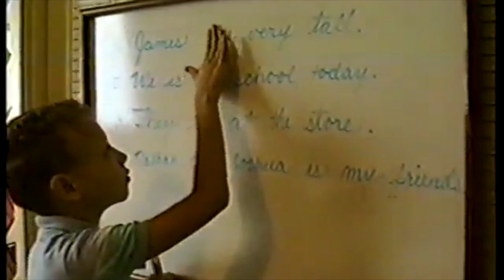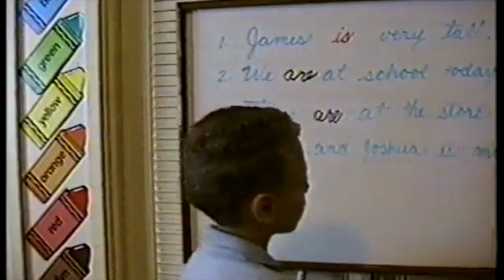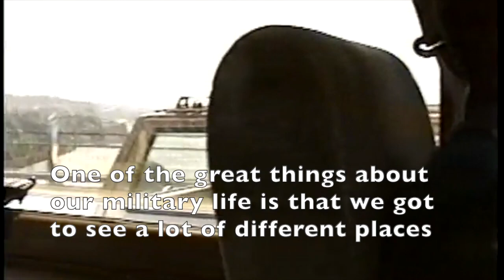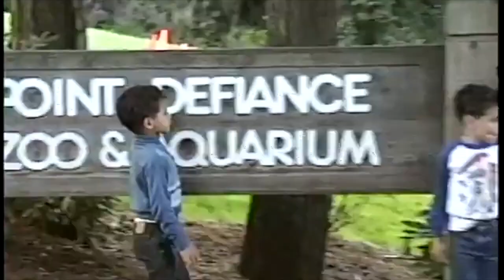The Best Years of My Life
I loved being a mother and I gave the best years of my life ( 30+ years) while I had the children at home with me. Here is just a short overview, a small snapshot of what our lives together was as we were raising, teaching, and training our six children.

We were a military family so we moved many times to different states and different countries but most of our time was spent in the United States this land we love so much. Our children had a great life. They experienced many  different cultural experiences. We have been able to travel this great country together visiting most of the great monuments.